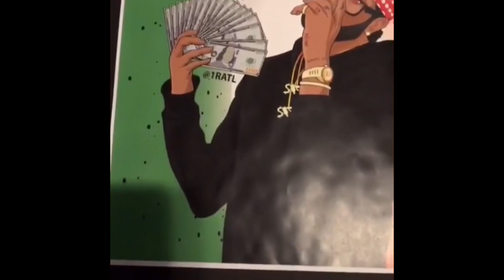Hoodrich Pablo Juan x 41E VLOG *2017*